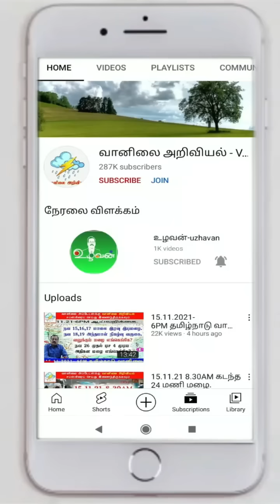அக் 22,23,24,25 மழை எங்கே?உங்களுக்கு உண்டா?அடுத்த சுற்று மழை,கனமழை தொடக்கம் எப்போது?